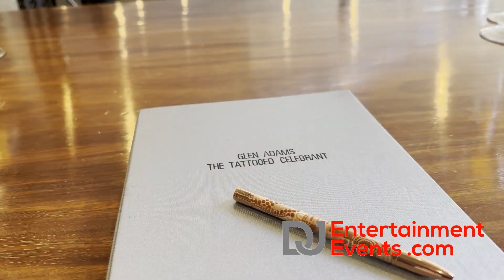Pagoda Resort & Spa Perth Wedding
One of Perth’s famous historic riverside landmarks is Pagoda Resort & Spa.

Located within the vibrant City of South Perth, Pagoda Resort & Spa is just minutes from Perth CBD, the Perth Convention & Exhibition Centre, Perth Zoo and the South Perth Foreshore.  Superbly positioned overlooking Perth's iconic Swan River. A venue with so much to offer for a wedding celebration.

Perth Wedding DJ & MC